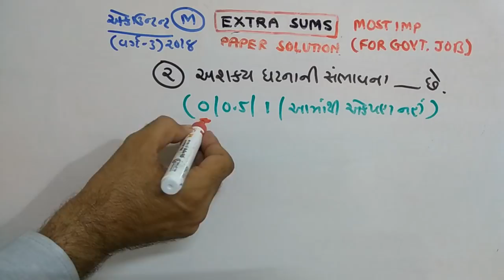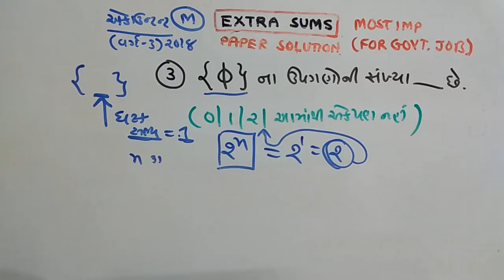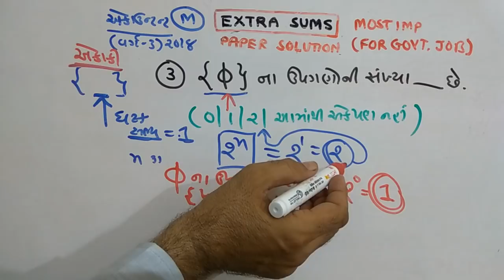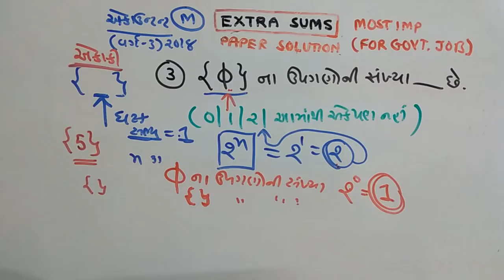ACCOUNTANT | MATHS |PAPER SOLUTION | PART-95 | NDC SMART WORK | JAYESH VAGHELA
ACCOUNTANT | MATHS |PAPER  SOLUTION  | PART-95